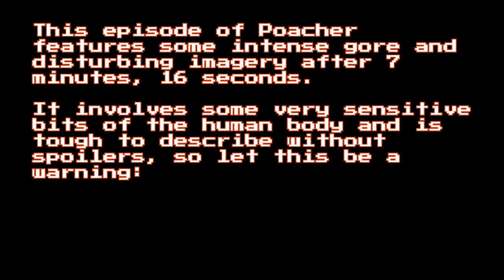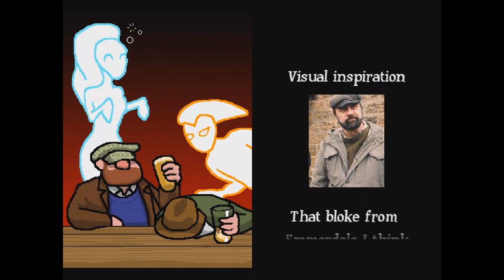Poacher v1.1!: (Ep12/FINALE) - ... AND THE UGLY!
And that's that! Enjoy!

Keep in mind that I got the the Secret Ending, the Bad Ending and then the Good Ending in that order, so these episodes are gonna be pretty awkward. xD

BUT now that you've seen the game, GO AND DOWNLOAD, PLAY AND LP THIS WONDERFUL GAME!

Happy Independence Day everyone! Barbecue and Fireworks for everyone! :3